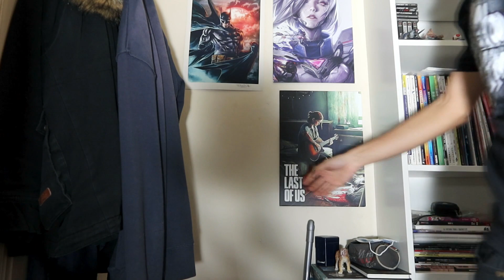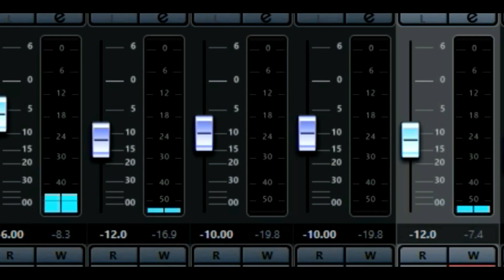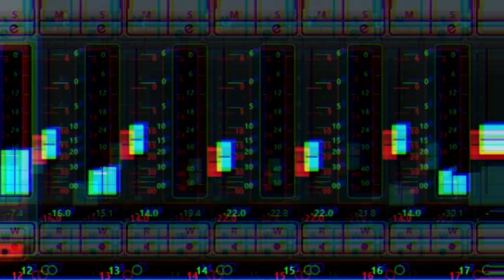J'AI FAIT UNE INSTRU PAS TRÈS JOVIALE (tirée d'une musique de Zelda)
Ocarina of Trap